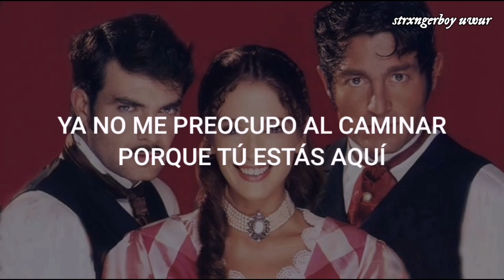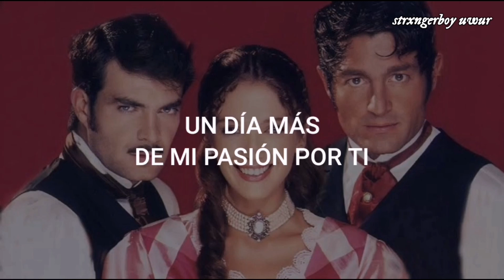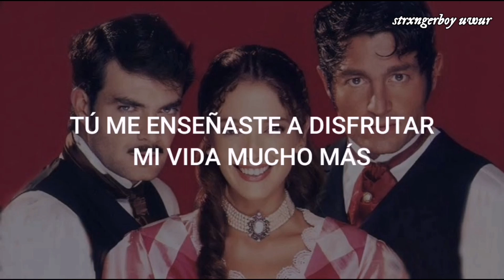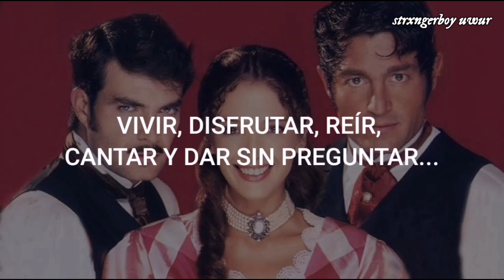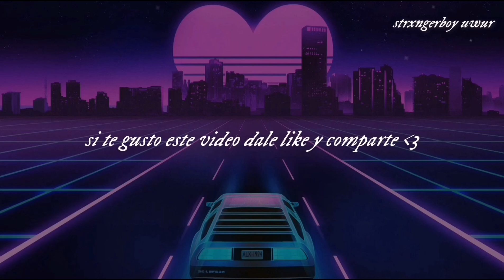Sin Bandera - Amor Real [Letra]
💿🎸 𝕾𝖎𝖓 𝕭𝖆𝖓𝖉𝖊𝖗𝖆 - 𝕬𝖒𝖔𝖗 𝕽𝖊𝖆𝖑 💿🎸

Sin Bandera - Amor Real (Sub. Español)

Amor real, Amor real telenovela, Amor real entrada